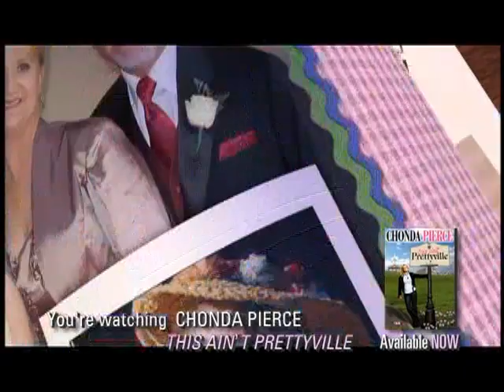Chonda Pierce - This Aint Prettyville (Stand Up)